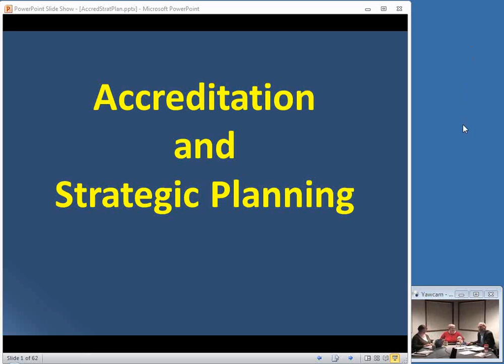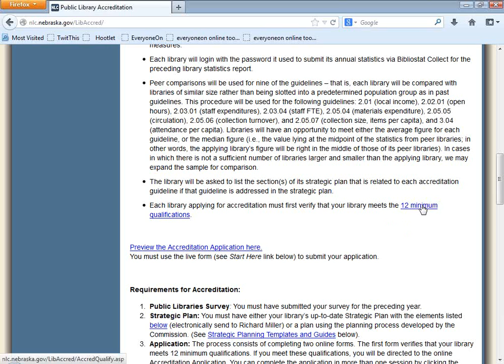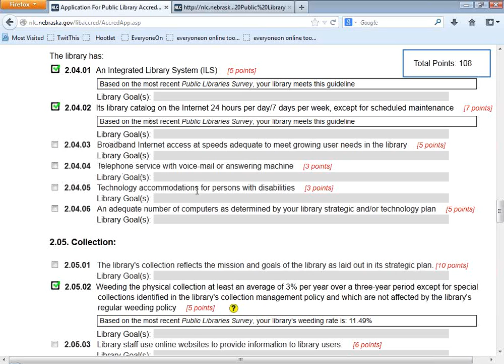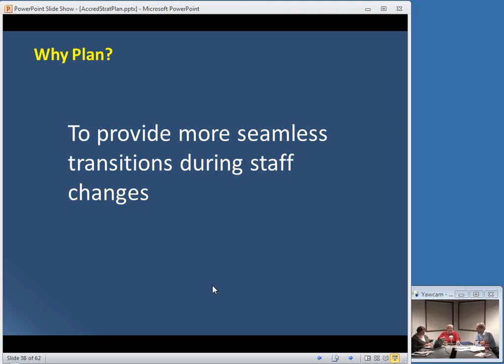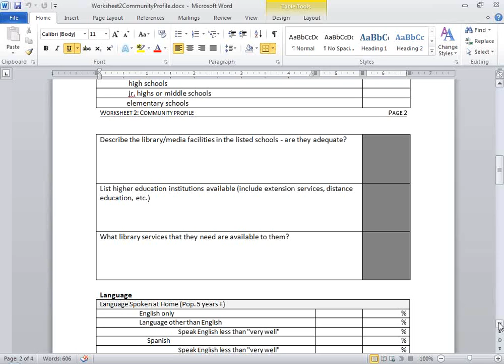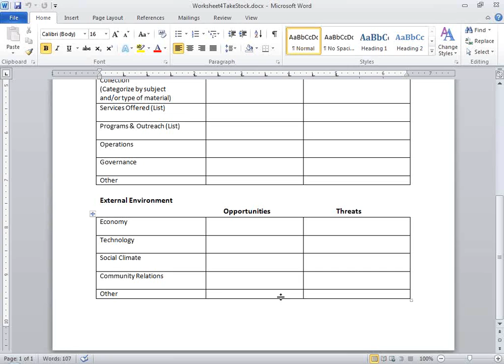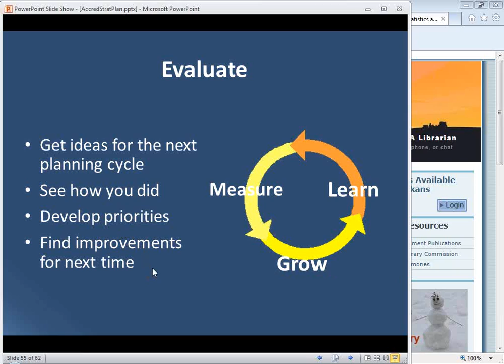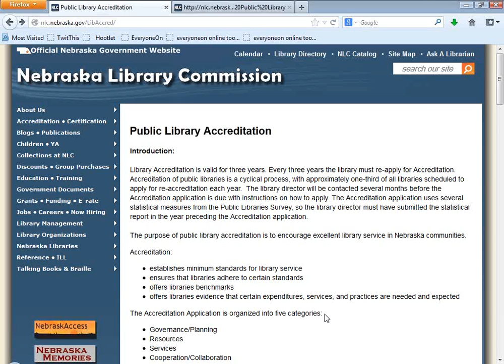Nebraska Public Library Accreditation Guidelines and Strategic Planning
Understand the importance of strategic planning.  Learn the steps involved in developing a strategic plan.  Become familiar with the Nebraska Public Library Accreditation Guidelines.

The Accreditation Guidelines provide benchmarks for you to use in measuring the success of your library.  They offer standards that you can take to funders.  And they provide a framework for moving ahead.

Planning will help you to ensure the future of the public library in your community by helping the library be responsive to identified community needs.